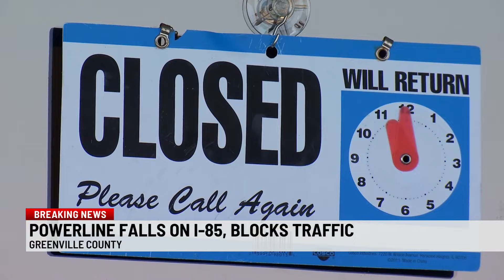I-85 open after downed power line briefly closed road